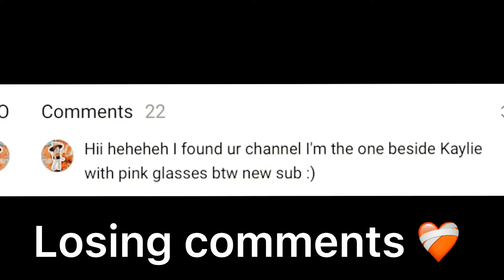pov- your losing actives 😔 (just an edit)